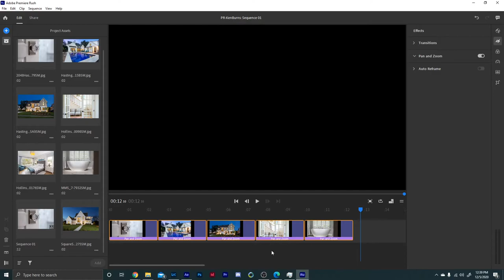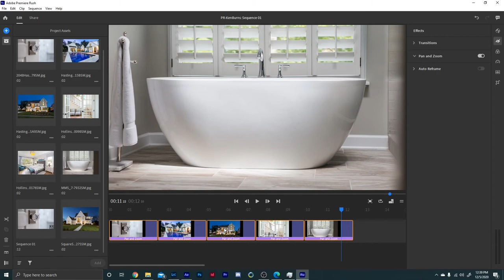Creating the Ken Burns Effect in Adobe Premiere Rush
How to create the Ken Burns effect in Adobe Premiere Rush. Easy step by step! 1 minute instruction.